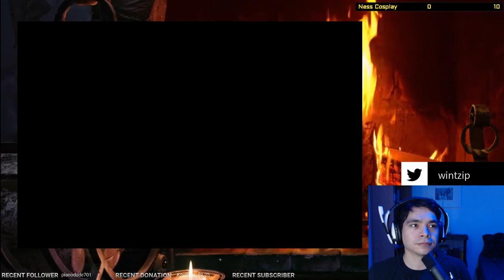Mother 3 FULL PLAYTHROUGH, Part 1 Longplay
▬▬ Video Description ▬▬
My Mother Debbie passed away on February 20th 2020, she used to love watching me play games as a child. I've decided to play the mother series in her memory.

I started with Mother 2 (Earthbound) earlier this month, but full footage of the playthrough wasn't saved. Most of it can be found on my Twitch page linked below.

My mother was in the highest risk group for COVID-19 before she passed. If you watch or read this please try everything in your ability to flatten the curve.
▬▬ Socials! ▬▬